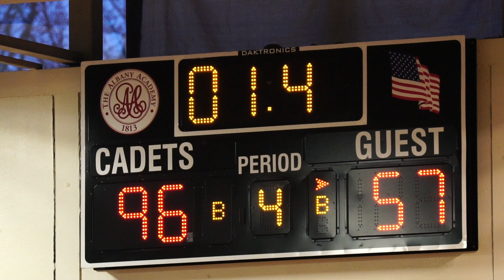Shenendehowa vs. Maspeth Boys Basketball 2020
Shen vs. Maspeth